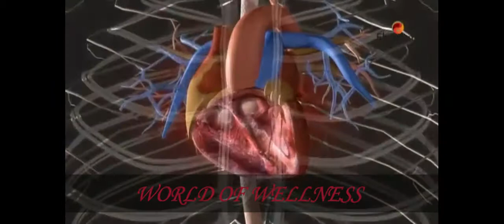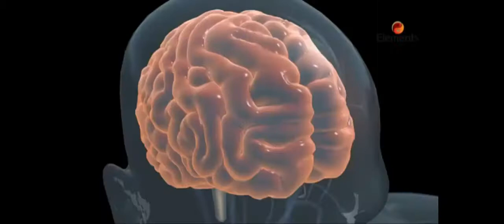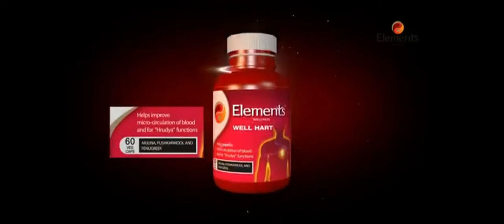Elements Wellness WELL HART :: दिल की बीमारी का इलाज करने के लिए सबसे अच्छा आयुर्वेदिक समाधान..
यह आधुनिक निर्माण बेहतर परिणाम देने के लिए वैज्ञानिक प्रक्रिया के साथ सावधानी से चुनी गई सामग्रियों के उपयोग को जोड़ती है। अर्जुन के कार्डियो टॉनिक गुण सदियों से आयुर्वेद में जाने जाते हैं और आज के वैज्ञानिक उपकरणों द्वारा मान्य हैं। पुष्करमूल और विशेष रूप से संसाधित मेथी के साथ विशिष्ट रूप से संयुक्त, एलिमेंट्स प्रोफाइल हार्ट को लिपिड प्रोफाइल प्रबंधन और उन्नत ट्राइग्लिसराइड्स की कमी प्रदान करने के लिए डिज़ाइन किया गया है। इस फार्मूले में मुनक्का, शतावरी और गुडूची को शामिल करते हुए एक विशेष भवन प्रसंस्करण कदम शामिल है जो इन जड़ी बूटियों के लाभ को प्रबल करता है।